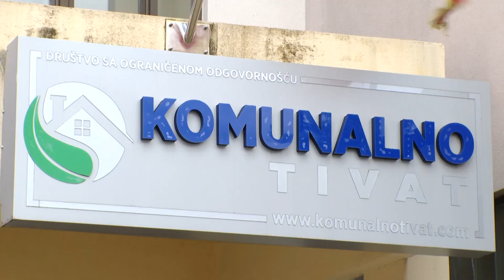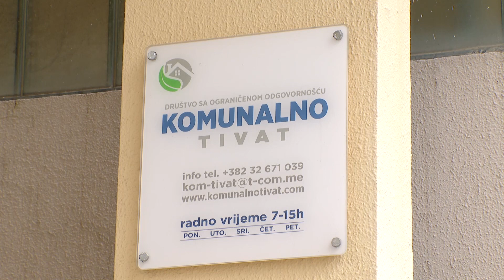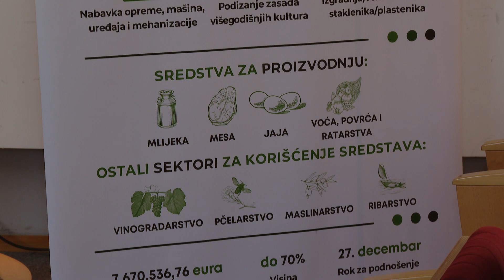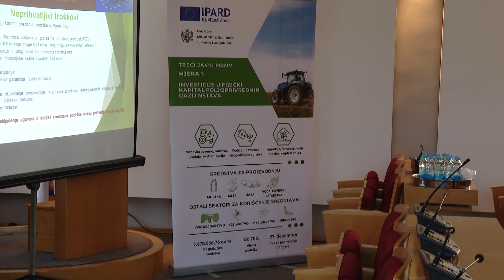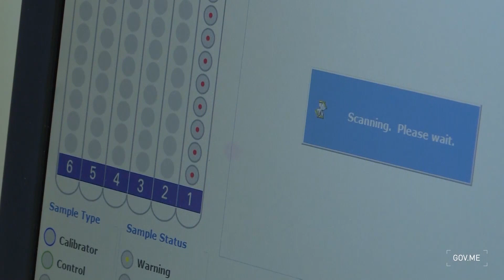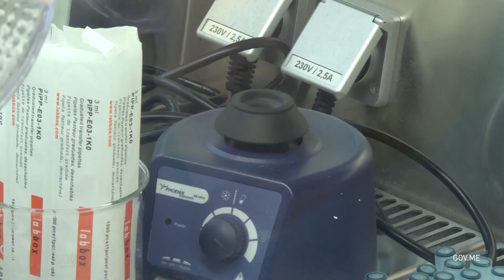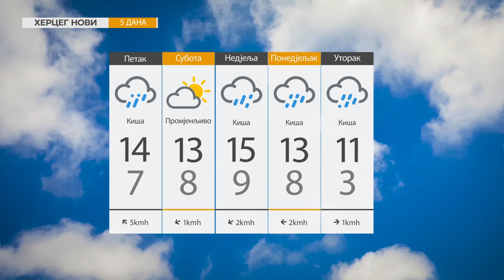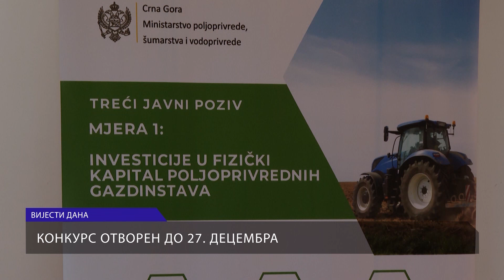RTHN - Vijesti u 6 02.12.2021.